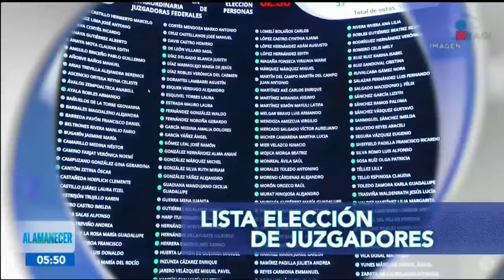Imagen Noticias al amanecer | Programa completo 16 de octubre de 2024